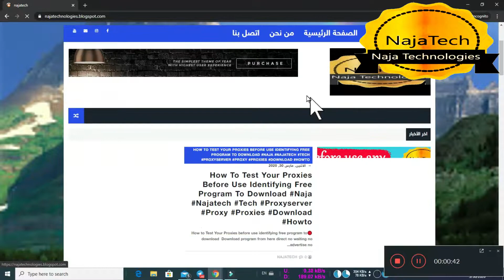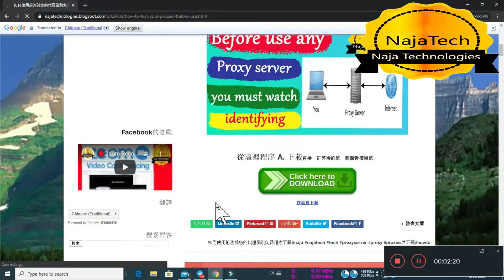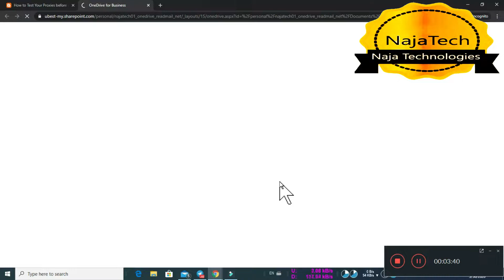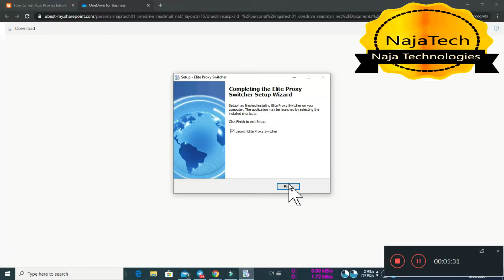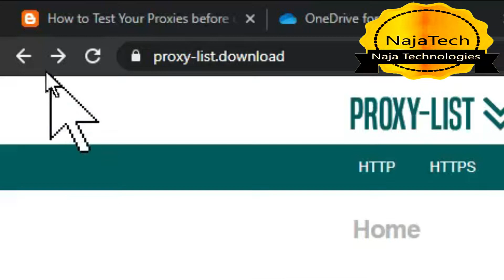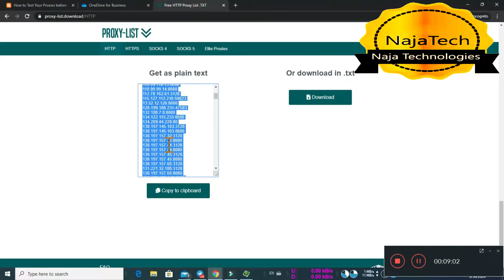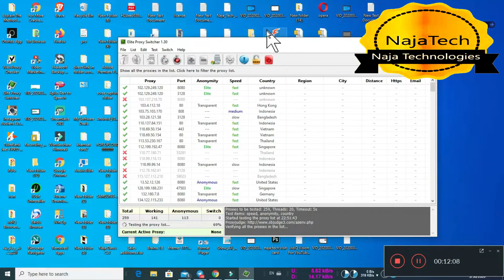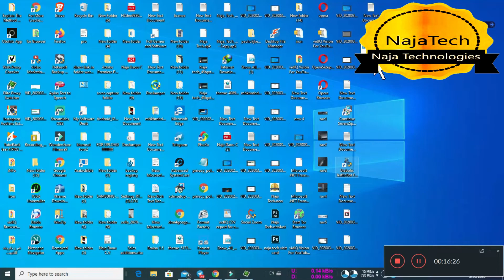🔴How to test proxy server or identifying speed country or Idle using a freeware program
►► full description visit my blogger @Naja Tech